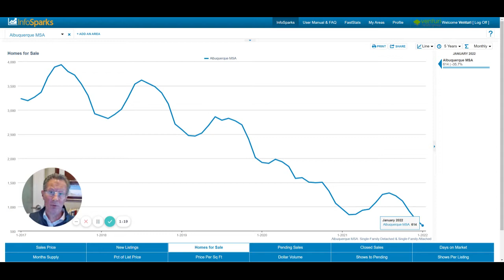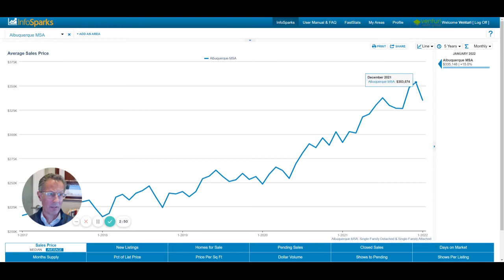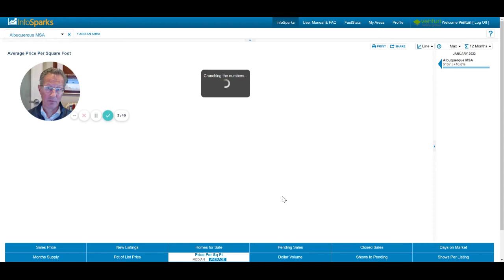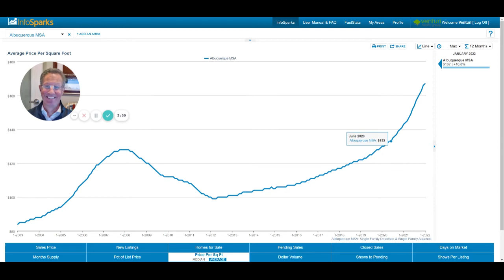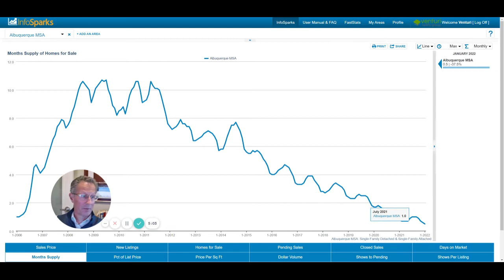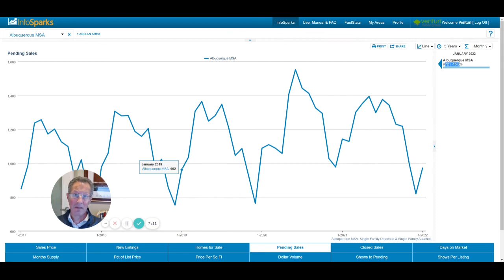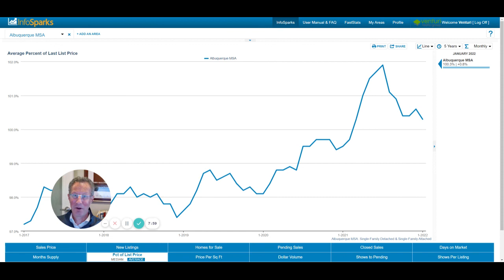How's the Albuquerque Real Estate Market? A look at the January 2022 data.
Tracy & Tego Venturi
Venturi Realty Group
Keller Williams